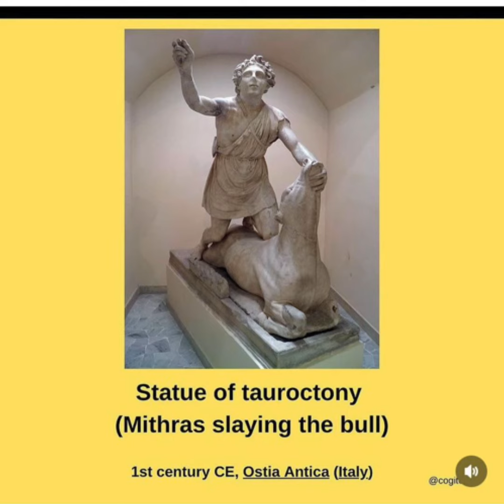Mehr is born from stone with a sword in right hand and the fiery ball of the world in left hand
The Christmas tree is the same Iranian cedar that came from Mithraism to Rome and Christianity, Mehr is born from the hard heart of a pine tree with a sword in her right hand and the fiery ball of the world in her left hand on the night of Yalda